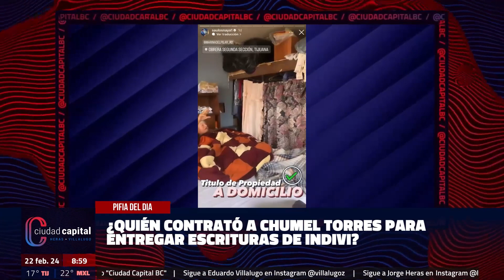¿Quién contrató a Chumel Torres para entregar escrituras de INDIVI?